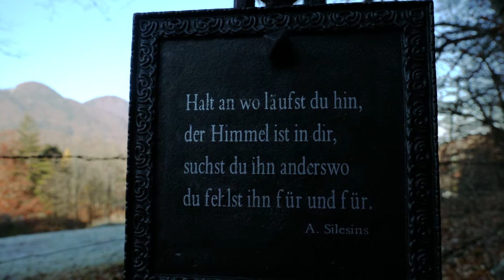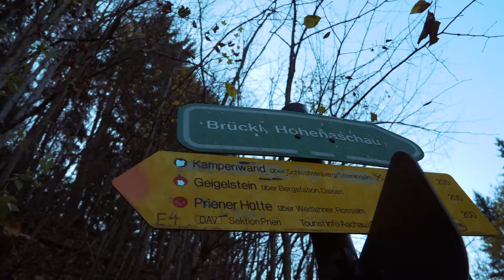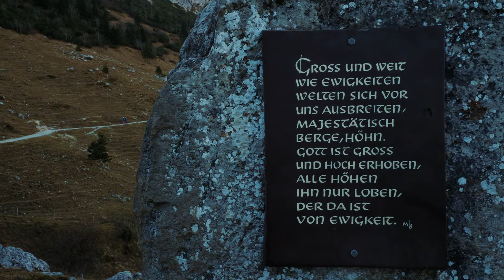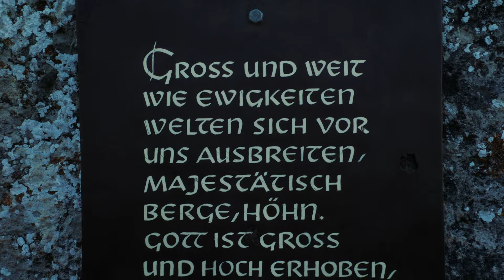Auf dem Weg zur Kampenwand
Brückl ist der Startpunkt einer Bergwanderung auf die Kampenwand am 17. November 2018. Zu Fuß kämpfe ich mich - vorbei an Inschriften, Heiligen und kleinen Kapellen - auf 1666 m Höhe und genieße knapp vor dem Gipfelkreuz die gewaltige Aussicht auf den Chiemgau.

Kamera:
Panasonic Lumix GH5
iPhone 8